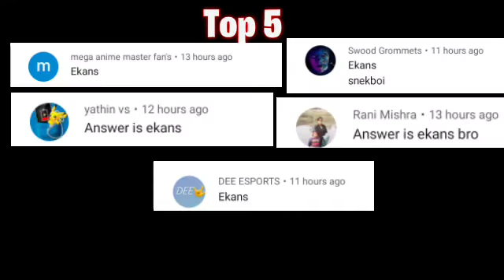Pokemon gba rom hack with new Pokemon|new story|new starter and much more!!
🎬 Pokemon sienna version
📊status- beta 4.1(up to 8 gym)
📝 Author-Manipulation, Chibi Robo
📩 Downlaod-
🌟 Features
 New region-Voultan

Decision based storyline

New tiles

New Pokemon

Moves from Gen 4 onwards

Travel between different regions

 New music

Music
pokemon gba rom hack with z moves downloaor android
pokemon gba rom hacks for pc